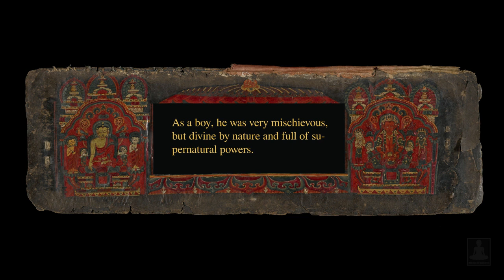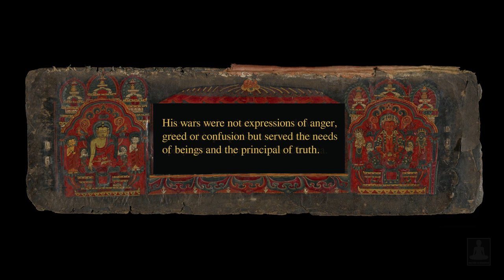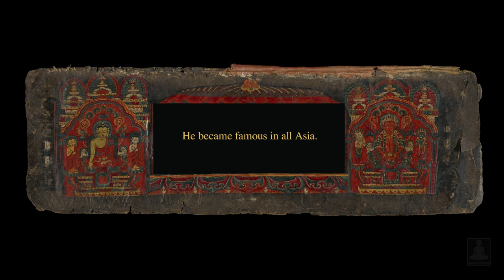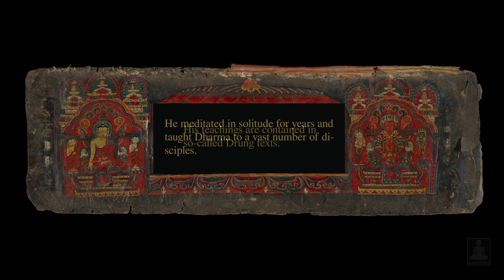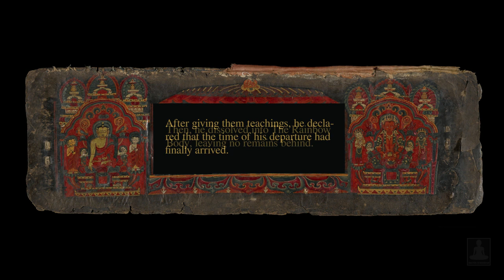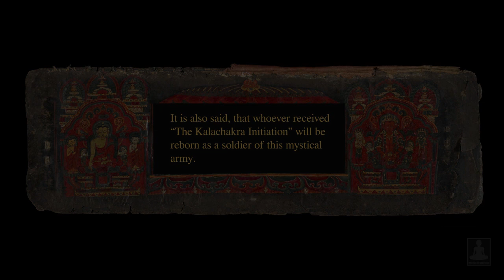The short biography of King Gesar